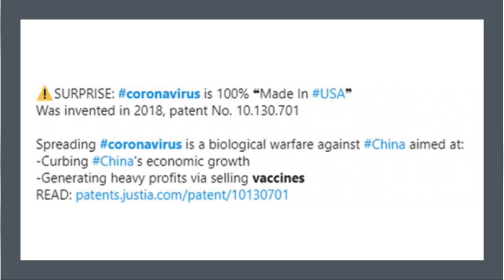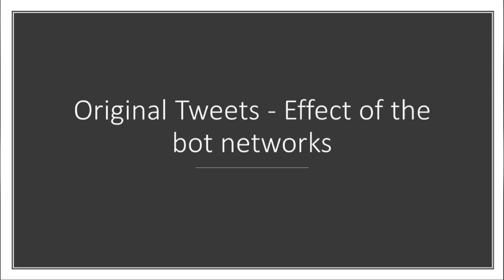qanon coronavirus|deep state theory|trump signs regulations|US Protest|China|dollar Collapse|Tamil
qanon coronavirus tamil
deep state conspiracy tamil
trump signs regulations tamil
dollar collapse tamil
china digital currency tamil
australia us tamil
coronavirus biowarfare tamil
coronavirus bioweapon tamil
us protests tamil
trump secured tamil